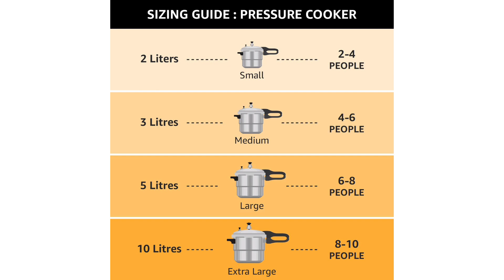Best Affordable Pressure Cooker In India || Naomi 🇮🇳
In This Video I Will Show You The Top Most Affordable Pressure Cooker In India. This Pressure Cooker Is Highly Recommended For People's Because Of It's Rating & Selling Quantity.

If You Want To Purchase This. Then Click This Link Given Below 👇🏻

Pressure Cooker

Note :- इन Products की क़ीमत में बदलाव होते रहते हैं, इसलिए आपको इस Video में अनुमानित क़ीमत बताया गया है।

Search Related -
Best Pressure Cooker
Best Affordable Products
Pressure Cooker
Cheapest Pressure Cooker